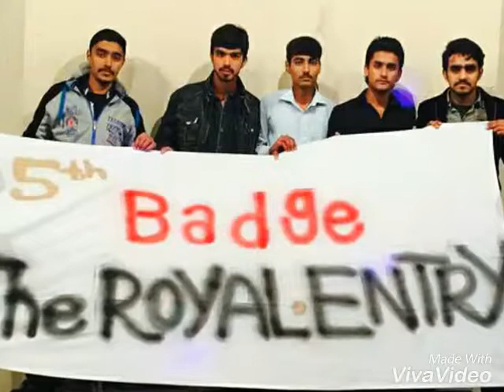5th Badge Cadet College Pasrur